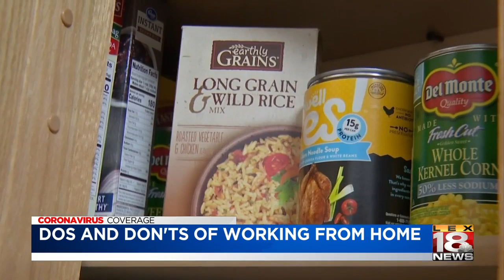Dos and don’ts of working from home